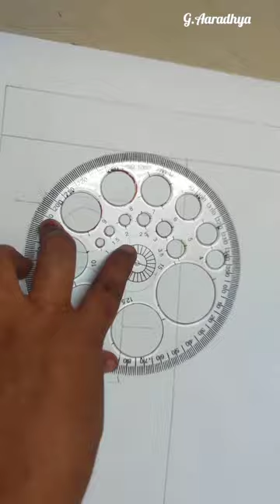traffic signal activity kids shorts TMT